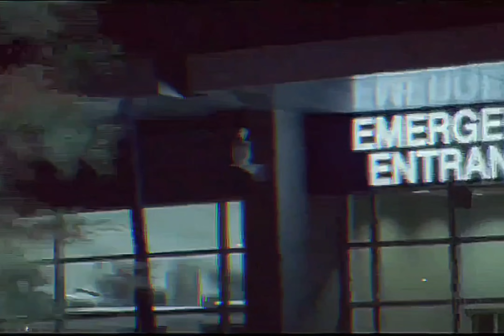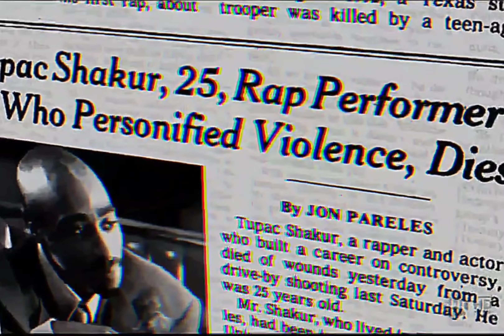2Pac - Only God Can Judge Me [High Definition 3D Audio Surround Sound Remastered] 4K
In this collaboration with fellow Bay Area rapper Rappin' 4-Tay, “Only God Can Judge Me” sees 2Pac describe his state of mind in the aftermath of his 1994 shooting at Quad Studio in New York City. The lyrics find him confused, angry, and paranoid.

Engineer Dave Aron said the following:

I thought that was pretty introspective. Pretty straightforward. [Doug Rasheed’s] beats weren’t that complex. They usually were comprised of a few loops and some percussion and a good solid drumbeat. I recorded Rappin’ 4-Tay’s vocals for that. He’s a fun guy. He had his little pimp status going on. He really fit the Oakland mold.

Featuring: Rappin' 4-Tay
Produced By: Harold Scrap Freddie & Doug Rasheed
Written By: 2Pac, Rappin' 4-Tay, Doug Rasheed & Harold Scrap Freddie
Release Date: February 13, 1996
Performance Rights: BMI
Publisher: Joshua's Dream, Interscope Pearl Music, Warner-Tamerlane Publishing Corp., Madcastle Muzic & Universal - Songs of Polygram International
Label: Interscope Records & Death Row Records
Engineer: Alvin McGill & Rick Clifford
Mixing Engineer: DJ Quik & Carlos Warlick
Mastering Engineer: Brian Gardner
Recorded At: Can-Am Studios (Tarzana, CA)
Samples: Mary J. Blige – Real Love, Audio Two – Top Billin'

The “All Eyez On Me” Song 2Pac – “Only God Can Judge Me” Was Sampled Of “Tonight” by Kleeer
Produced by Doug Rasheed and Harold Scrap Fretty for The Bullets Production Team